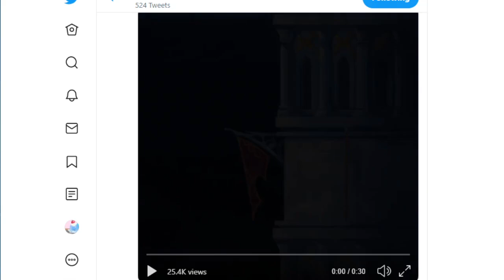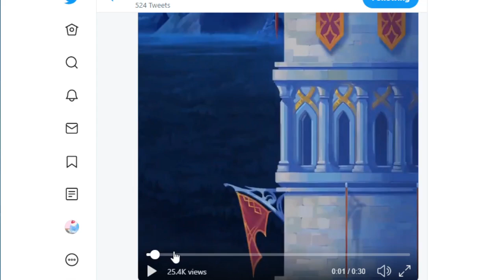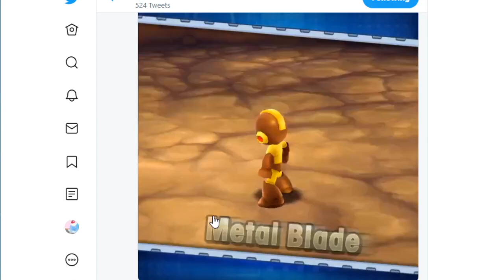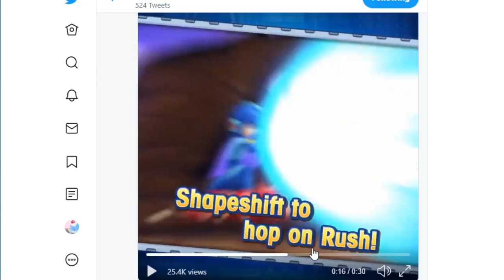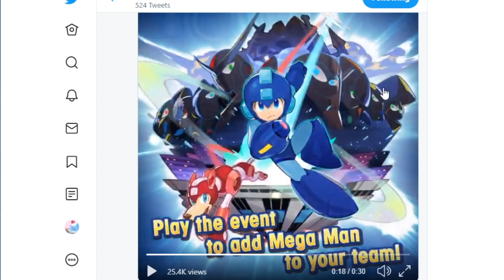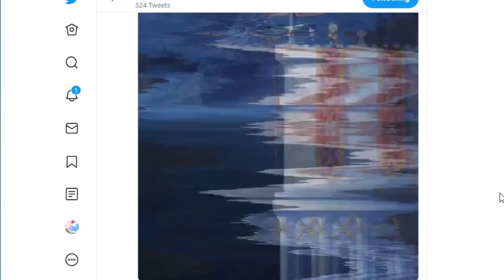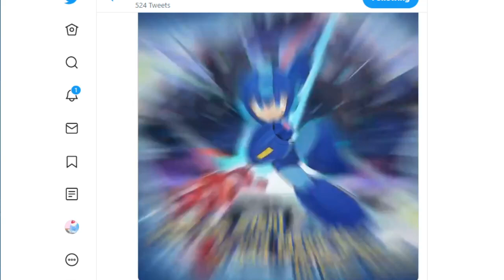We have a release date for Mega Man now! Dragalia Lost!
Mega Man is coming to dragalia on November 28! Wokey talks about the hype material of Mega Man that was just released and wonders about the things that remain a mystery.